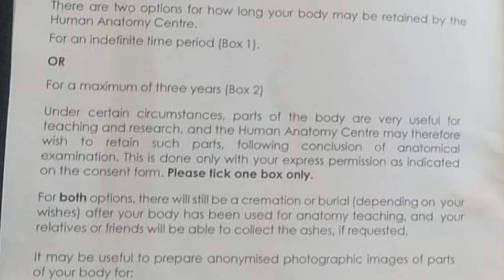Consider donating your body to medicine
This video has been many months in the making - it might not look like it, but the logistics made it a tough but very important on for us to share with you. Meet Mark. He's decided to give the world and future generations an amazing gift - selfless and practical, heartfelt and very well considered. And he's asking us all to think about doing the same...

What an amazing man. Thanks Mark for sharing your story with us. We wish you all the love and hope that they don't get you to practise on until you're a wrinkly old man with many more stories to tell.

T&T xx